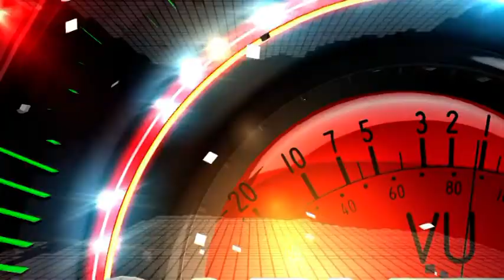Singa Dangdut Saputra Jaya Cover lagu Kecewa